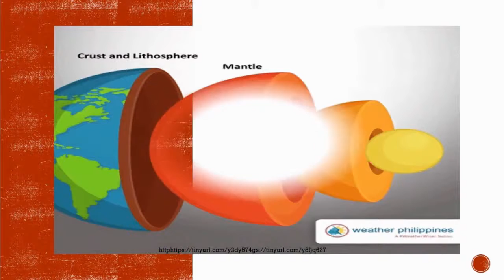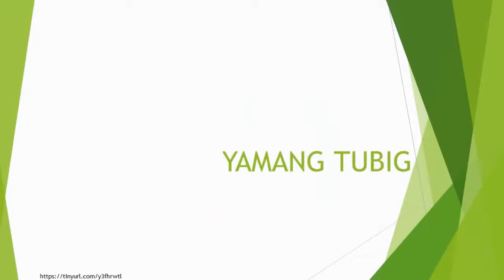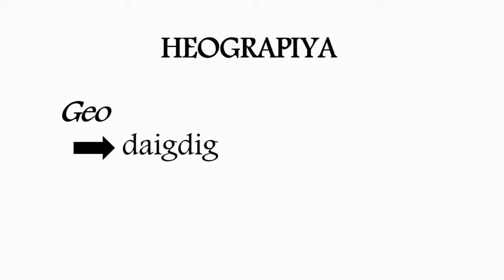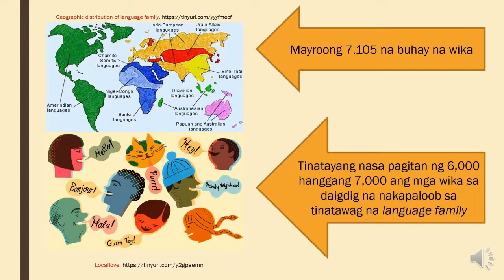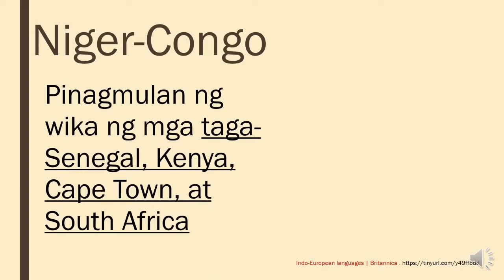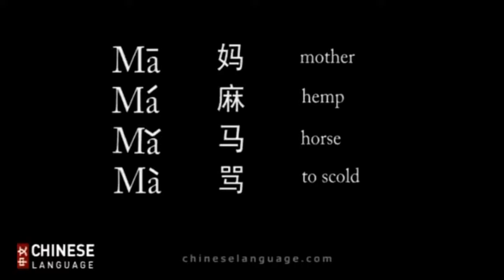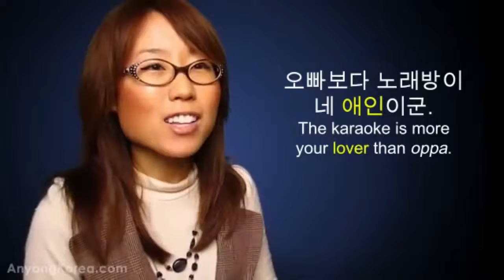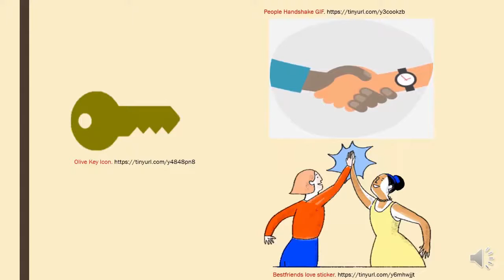AP 8 Aralin 2 Part 1 Heograpiyang Pantao